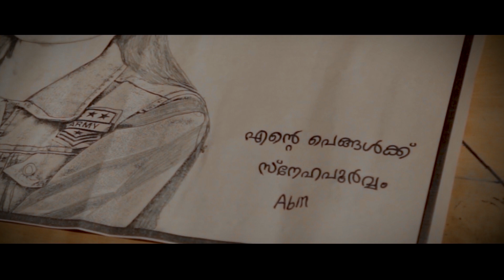Nizhalay | നിഴലായ് | പെങ്ങളൂട്ടി ഷോർട്ഫിലിം സോങ് |Pengalootty Shortfilm Song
Margamkali, beach, love, romance, sisterhood

Direction : JOYSON PHILIPHOSE

Producer : AMAL RENNY VALLAKKALIL

Story Script Dialogs & Lyrics : MATHEW THOMAS PANICKAVEETTIL

D.O.P : JOEL BENN JOSH

Music & Orchastration : ARUN BABY THONNAYKKAD
[30/08, 18:35] Mathai: Singer : ASHINA SOLOMAN

Editing : LIBIN PHILIP KOLLAMPARAMBIL

Studio : Ravis, Kayamkulam

P.R.O : SOJI PHILIP